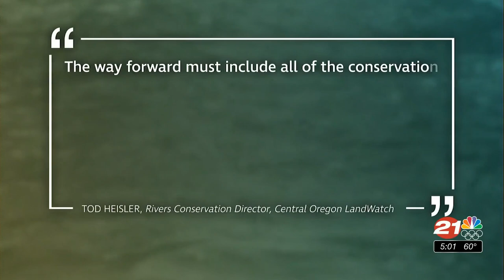C.O. farmers struggle to irrigate crops amid drought while wildlife is protected